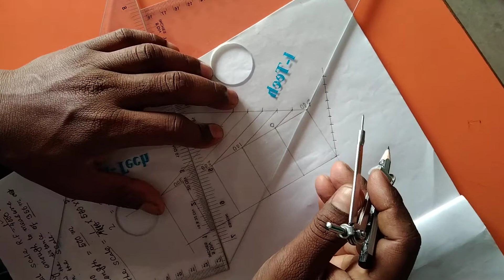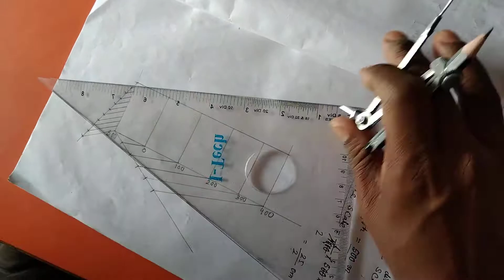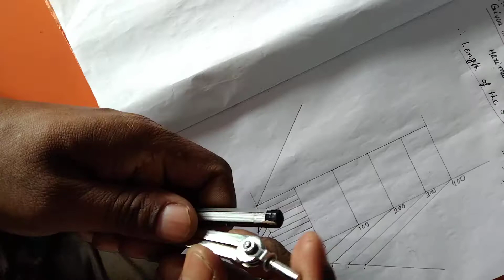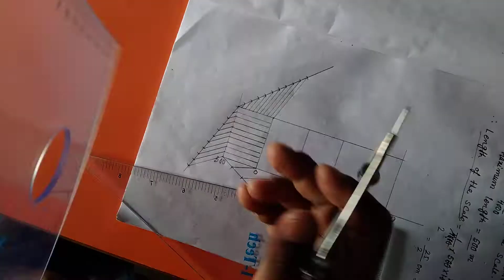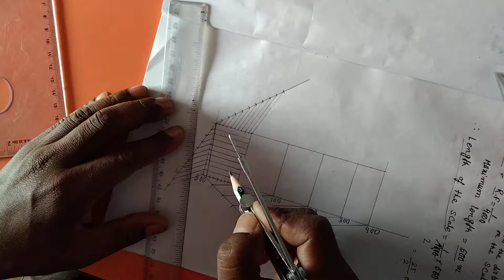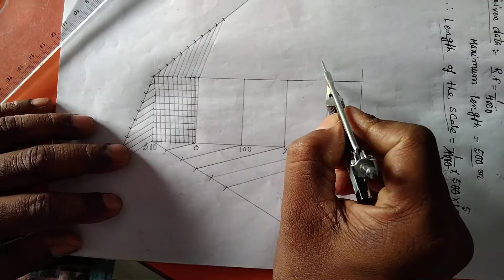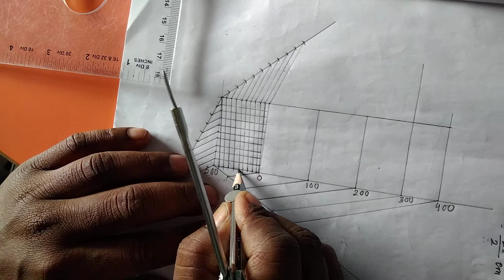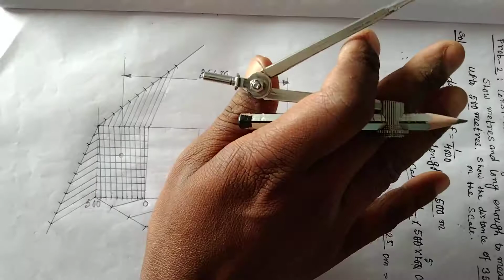HOW TO SOLVE DIAGONAL SCALE RELATED QUESTIONS II PROBLEM 2 II ENGINEERING DRAWING II CPITI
HOW TO SOLVE DIAGONAL SCALE RELATED QUESTIONS II PROBLEM 2 II ENGINEERING DRAWING II BY PARTHA DHALLA II CHHANDAR PVT. ITI